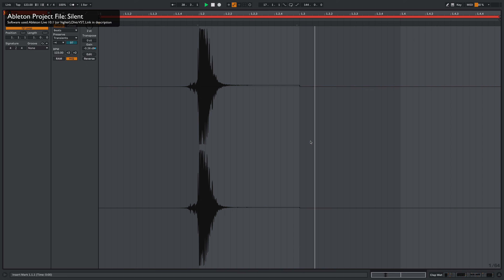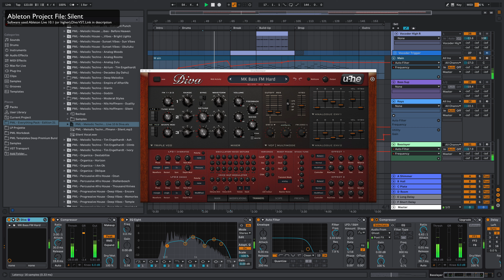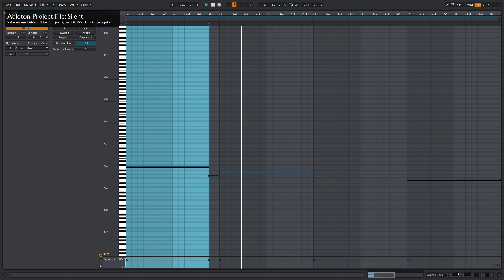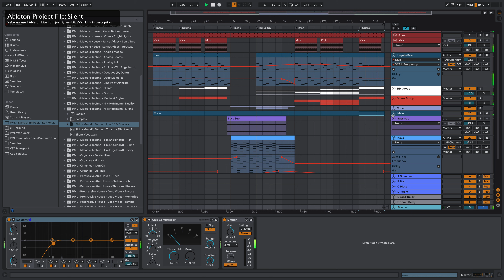Melodic Techno Track | Silent, Nils Hoffmann (Anjunadeep) | Ableton Project File, Download available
Melodic Techno Track - Silent - Nils Hoffman - Ableton Live 10 (or higher) & Diva Template available for Download

Ableton Inspiration - Quick tricks to elevate your music production game!